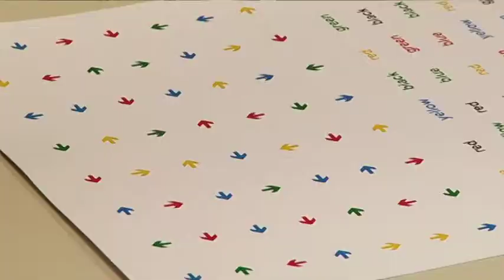Twin Cities Live - Learning Rx 3/11/14